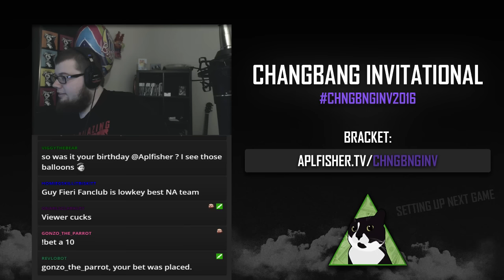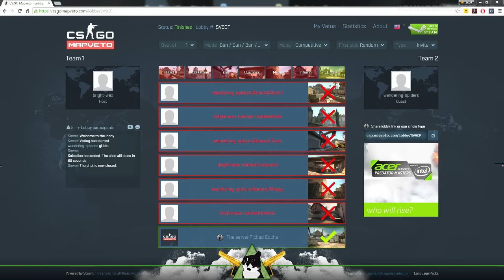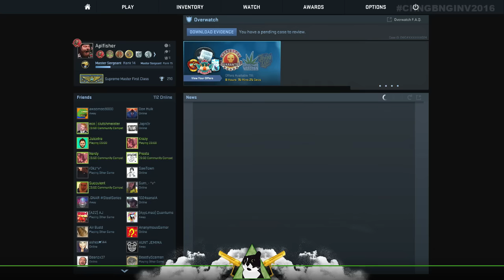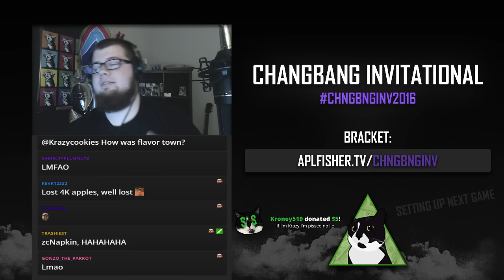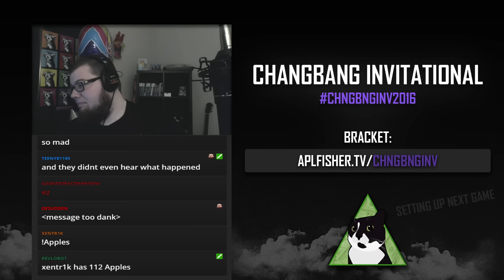Guy Fieri FC vs Taint eSports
It's the first day of the Chang Bang Invitational and 12 teams are put head-to-head to potentially win some major Apples. Casted by APL and Sham, we witnessed one of the most hype games in CS:GO history - the Guy Fieri Fan Club versus the Taint eSports team.

G2A: Buy games, subscriptions memberships and more for incredible prices at G2A.